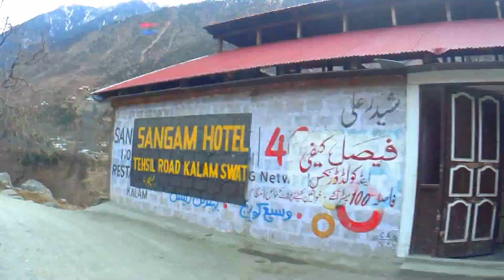Kalam Road - Timelapse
Road from Bahrain to Kalam beside roaring river swat

The spectacular views of the mountains the green planes, colourful deserts and the mighty Indus river are just a few things that this country has been blessed with. Northern Areas of Pakistan has worlds famous peaks, rivers, mountains and Culture. Pakistan is home to one of the largest glaciers outside the polar region in the world, The mesmerizing views of mighty mountains surrounding breathtaking views of lush green valleys in enough to make someone fall in love with this piece of land
travel
travel pakistan
pakistan
karakoram highway
kkh
karakoramhighway
khunjerab pass
babusar pass
babusar top
k2
picture pakistan
photography
pakistan photography
nature photography
nature
around the world
northern pakistan
gilgit
hunza
kashmir
kale
arang kale
shardah
balochistan
Murree and Nathiagali, Galiyat
Naran, Kaghan,Saiful Malook Lake, Lulusar Lake Kaghan Valley
Naran, Batakundi, Babusar Top, lulusar lake, saifulmalook  Kaghan Valley
Swat, Fizaghat, mallamjabba Swat Valley
Kalam, Ushu forest, Mahudand Lake, Kalam Valley
Choolistan Desert, Noor Mehal and Derawar Fort  Bahawalpur
Mushkpuri and Miranjani Trekking, Nathiagali
Shogran Valley, Siri Paye and Makra, Shogran
Sharan Valley and Musa Ka Musalla Sharan
Naran, Kaghan, Saifulmalook and ansulake Naran
Hunza Valley
Sakardu Valley
Deosai Plains
Khunjerab Pass
Naltar Valley
Phandar Valley
Taubutt Kashmir
Kalash Valley
Hushe Valley
Shandur Valley
Lahore
Karachi – Gawadar
Bahawalpur - Multan
Karomber Lake Trek
Chittakatha Lake Trek
Rush Lake Trek
Shimshal Pass Trek
Fairy Meadows and Nanga Parbbat Base Camp Trek
Rakaposhi Base Camp Trek
K2 Base Camp Trek
Snow Lake BIAFO-HISPER Trek
Musa Ka Musalla Trek
Deosai on Foot Trek
Round Trek Nanga Parbat
Saral Lake Trek
Dudipatsal Lake Trek
Ansu Lake Trek
Darkot Pass and Chilingi Pass Trek
Airport Pick & Drop
Visa Management/Invitation Letter
pakistan travel
swat
kalam
mallam jabba
travel in pakistan
pakistan visa
attabad lake
khunjerab pass to hunza
pakistan and china
cpec
china pakistan economic corridor
gawadar
gwadar
cricket pakistan
pakistan hockey
pakistan muslim
pakistani traveller
desi traveller
female desi
travel the world
travel world
pakistan 360
pakistan zindabad
peshawar
lahore
karachi
picture pakistan
dawn pakistan
pakistani
pakistani food
pakistan food
pakistani street
pakistan street
landscape of pakistan
attabad lake
attabad tunnel
china tunnel
pakistan airport